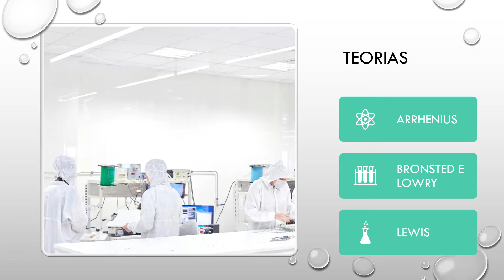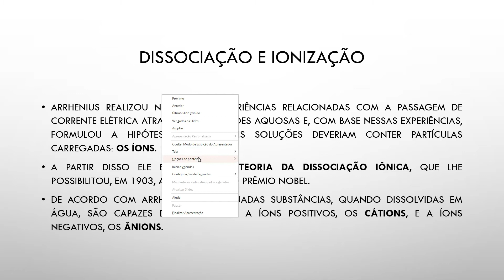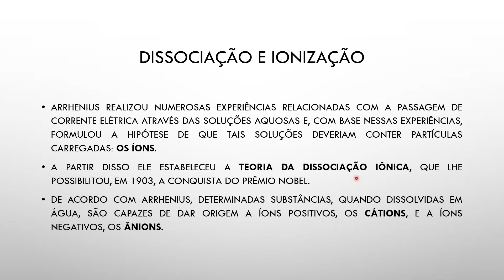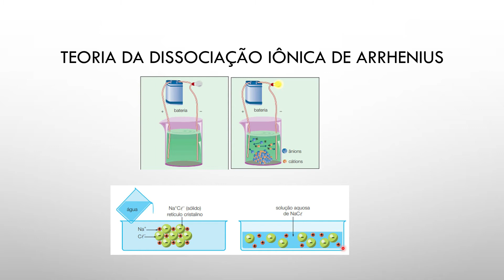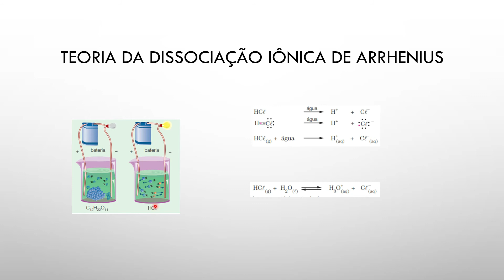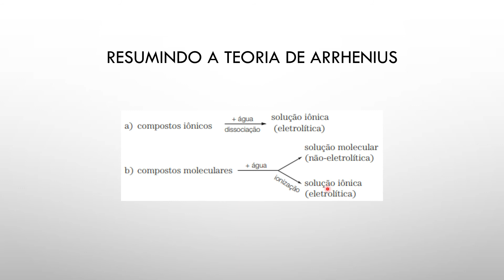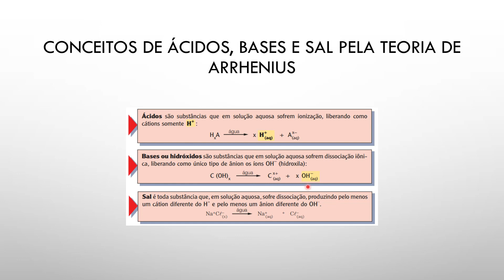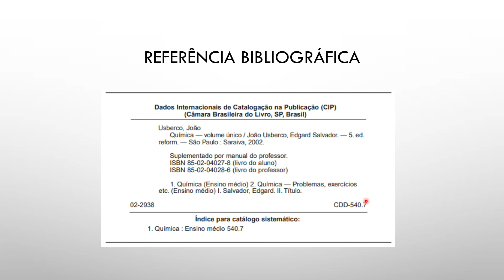TEORIA ARRHENIUS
TEORIA DE ARRHENIUS
DISSOCIAÇÃO E IONIZAÇÃO